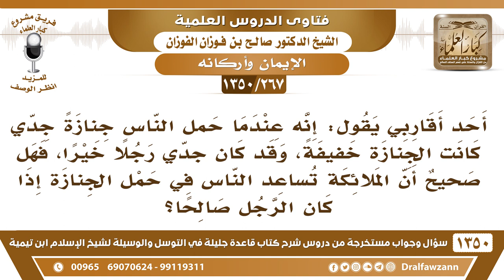[267 /1350] يقول عندما حمل الناس جنازة جدي كانت الجنازة خفيفة فهل كانت الملائكة تحمل معهم؟ الفوزان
[267 /1350] السؤال: أحد أقاربي يقول: إنه عندما حمل الناس جنازةً جدي كانت الجنازة خفيفةً، وقد كان جدي رجلًا خيرًا، فهل صحيح أن الملائكة تساعد الناس في حمل الجنازة إذا كان الرجل صالحًا؟
 الجواب: إذًا ما يحتاج إلى حمل، خلاص تشيله الملائكة توديه القبر، لا يُصدق بالأشياء هذه.
للاشتراك في قناة الشيخ صالح الفوزان
أسئلة وأجوبة من شرح قاعدة جليلة ( 1350 ) مقطع

للاستفسار والإقتراحات والدعم
رئيس الفريق
لمشروع كبار العلماء